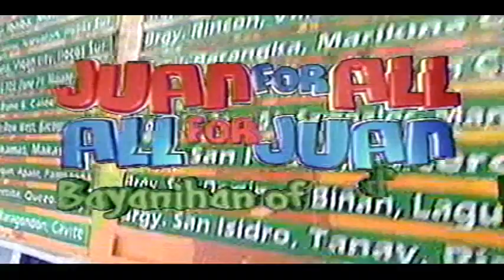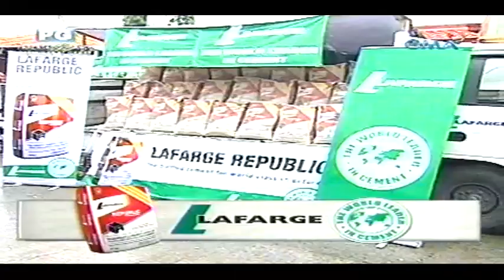Eat Bulaga Juan for All All for Juan 08-02-12